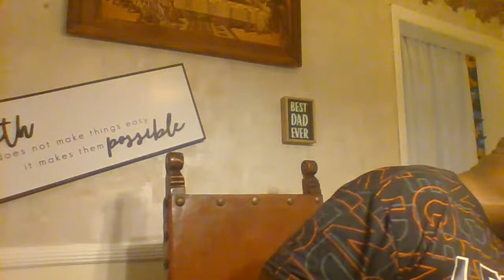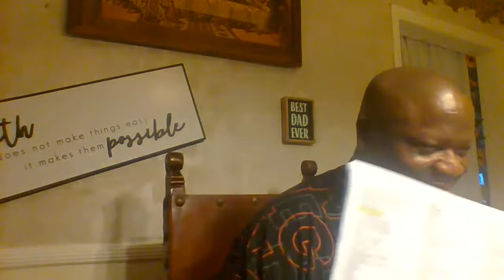Mid-Week Service - 8-10-22